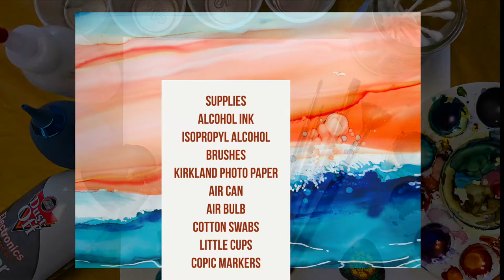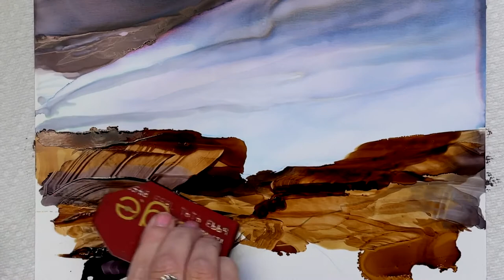Alcohol Ink DRAMATIC SKY paintings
Using Alcohol Ink we paint two very dramatic and dynamic skies. Learn some tips on using an air can to blow the inks and how to make rocky ledges using a credit card to push the inks.

Links:
Kirkland Photo Paper
Posca Pens
Copic Markers
Alcohol Inks
Camera Bulb Blower
Air can
Alcohol 91% (or higher)